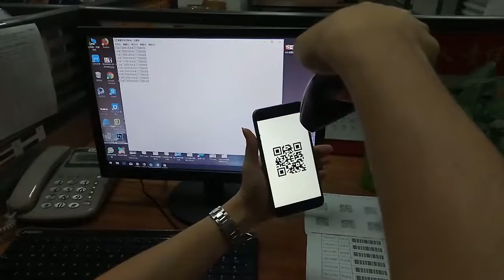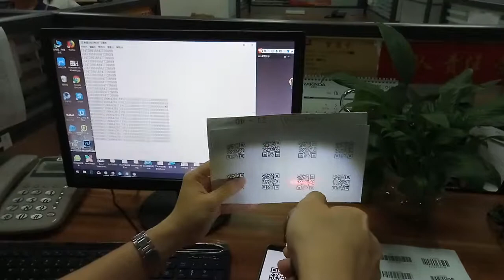RD3 Mouse 2D Barcode Scanner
1.Decoding: 1D:EAN-13, EAN-8, UPC-A, UPC-E, ISSN, ISBN, Codabar, Code 128, Code 93, ITF-6, ITF-14, Interleaved 2 of 5, Industrial 2 of 5, Standard 2 of 5, Matrix 2 of 5, GS1 Databar (RSS-Expand, RSS-Limited, RSS-14), Code 39, Code 11.   2D:PDF417, Data Matrix, QR Code.
2.Unique,mini fashion design patent;
3.It integrates functions of scanner and mouse into one device,thus convenient to use;
4.It can read one-dimensional barcodes on a paper or an electronic screen;
5.Personalized diversity,customized LOGO;
6.Super standby performance,convenient and safe charging,10-hour continuous scan,112-hour standby,humanized switch settings,shutdown standby can be as long as 30 days.